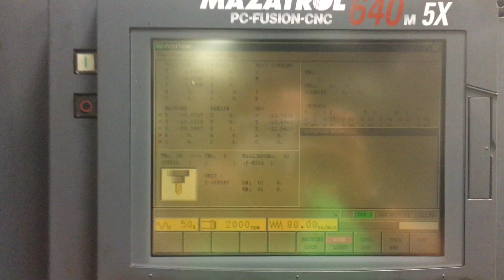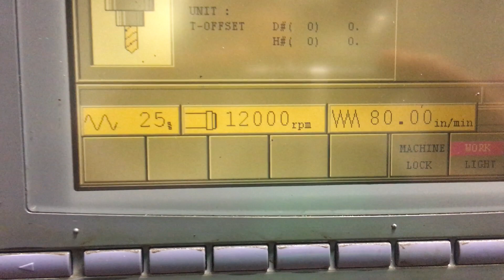Mazak Variaxis 630-5X (2002) - Vertical Machining Center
Specs:
Year 2002
Control Mazatrol Fusion 640M
Max Table Load 1,102 lbs
Travels (X) 24.8"
Travels (Y) 30.1"
Travels (Z) 29.1"
Travels (A) 150°"
C Axis Index 360°
Spindle Taper HSK 63
Automatic Tool Changer Positions 120
Machine Dimensions 206" x 120" x 129"
Machine Weight 37,180 lbs
Request Quote
Equipped With:

- Mazak Fusion 640M Control
- Chip Conveyor
- Coolant Tank & Pumps
- Handheld Manual Pulse Generator (MPG)
- Coolant Thru Spindle High Pressure (Mazak Superflow V-7)
- NURBS Interpolation
- 120 Station Tool Changer
- Oil Cooler Unit
- HSK 63A Spindle
- 5 Axis Simultaneously
- Automatic Tool Length Measurement
- Scaling & Rotation
- Navigation
- Available Manuals
- Renishaw Probing (Receiver only)
- 5 Axis Simultaneously Machining